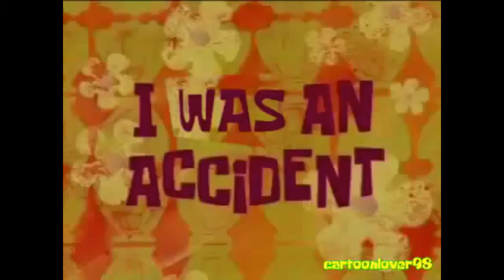Youtube Poop: Spingebill becomes an anti social (now with 9/11)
The upload that cartoonlover98 used, he edited out the 9/11 clip.

lucky i found the exact clip and edited it back in.

So now people will stop complaining about it.